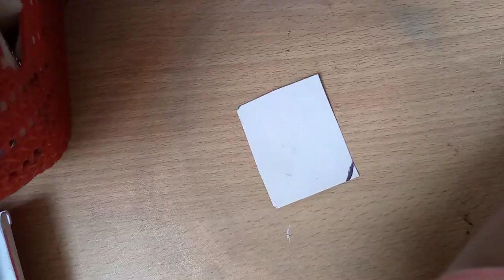Today's challenge is 20 secenary painting⛱️ easy painting ideas🌆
Assalamualaikum everyone I am Tuba
 I hope you're all fine, Alhamdulillah, I'm fine, thank you for coming to my channel

learn
You can easily learn 20 beautiful art from this video